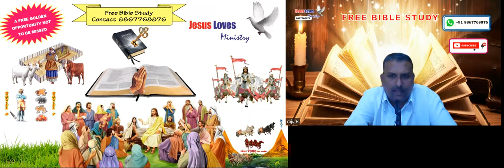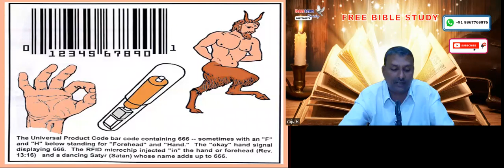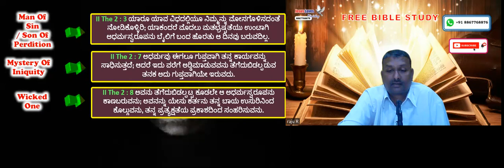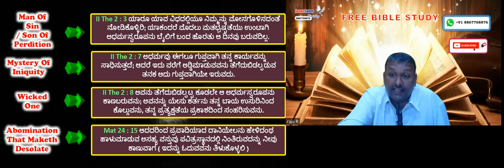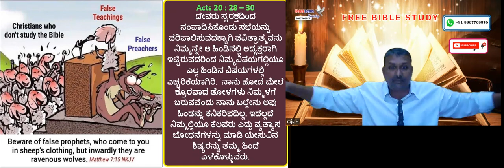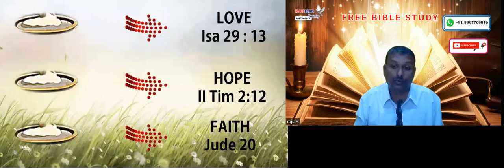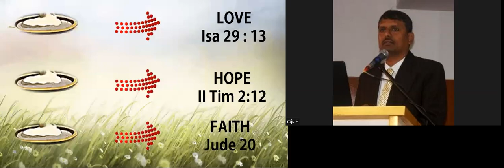Antichrist - Part - 1 - Free Kannada Bible Study - Br Raju - 8867768876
Antichrist - Part - 1 - Free Kannada Bible Study - Br Raju - 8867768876 - Jesus Loves Ministry